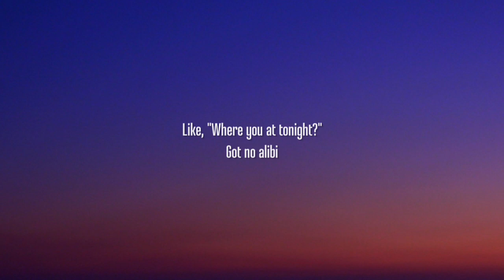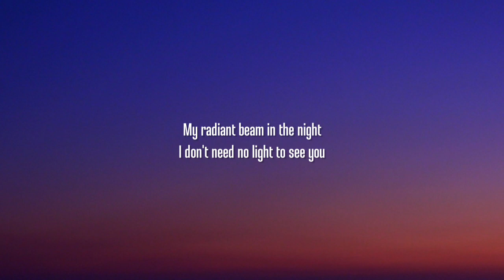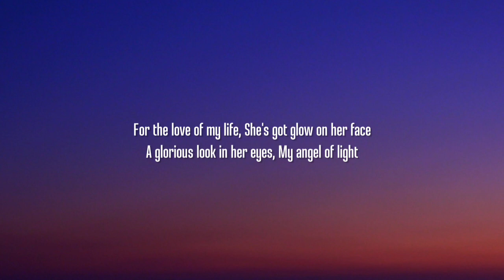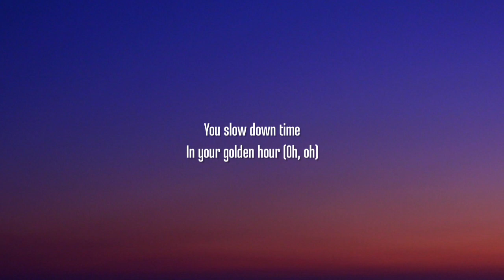JVKE - golden hour (Lyrics)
Golden Hour Lyrics, Golden Hour, JVKE Golden Hour, Golden Hour JVKE, JVKE Lyrics, JVKE, golden hour lyrics, golden hour, golden hour jvke, jvke golden hour, jvke, jvke lyrics, In your golden hour, It's your golden hour, You slow down time, I don't need no light to see you, Your golden hour, Shine it's your golden hour, I was all alone with the love of my life, She's got glitter for skin, My radiant beam in the night, Got no alibi, vibe music, It was just two lovers, vibe